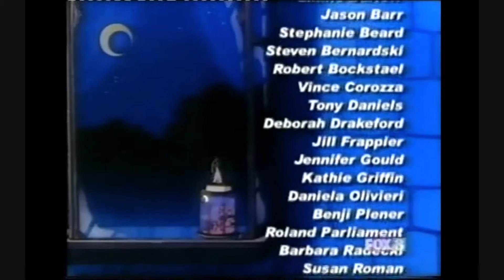Sailor Moon Super S English Dub - Opening and Credits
This is the Sailor Moon Super S intro and credits that was aired in Australia. I used to record episodes back in early 2004 from Fox 8 Kids. I have noticed that no one has uploaded this version of the intro, so this might be a rare find or something.

As I only had the first half of the intro recorded as the rest had been taped over (annoyingly), I added the rest from another version of the song that was mostly similar except for the start. So while it does change halfway through, this is exactly what the intro would have been when it aired. I know it is not perfect, but it's the best I could do.

I also noticed that the credits are different to what is mostly available too. It seems that whenever the episodes were released on DVD, they would just add the English dub over the Japanese version, which is not how it used to be aired on TV.